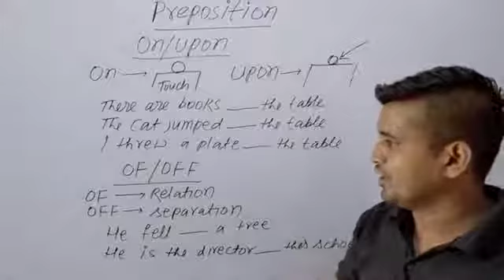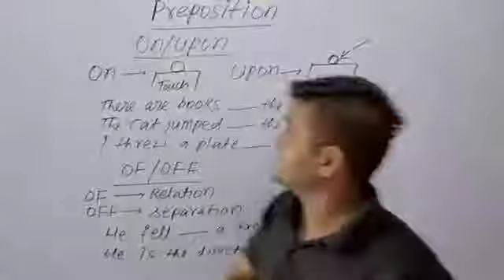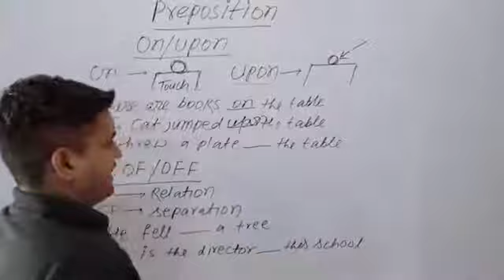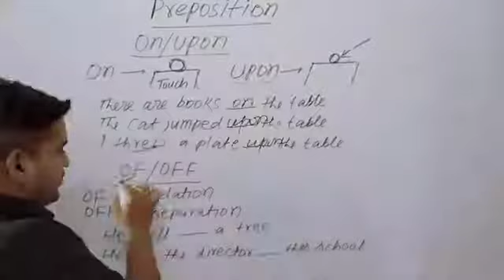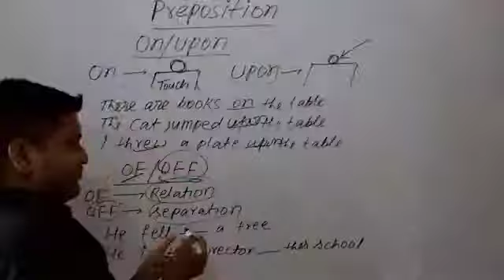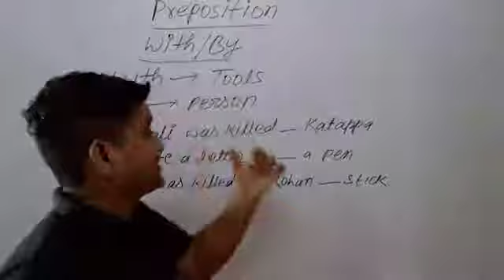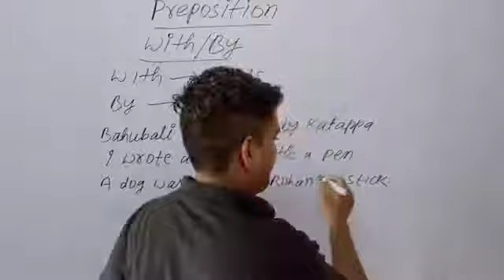|| on,upon || with,by || of,off || preposition ||